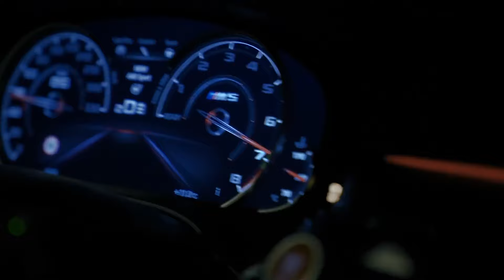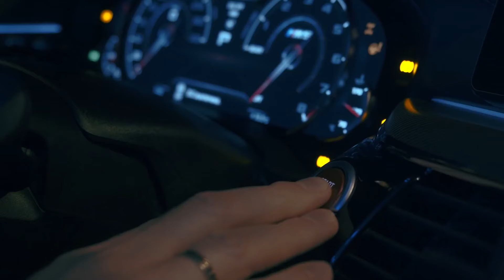Night Lovell - Still Cold (DIEEZ REMIX) | M5 Showtime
Night Lovell - Still Cold (DIEEZ REMIX)